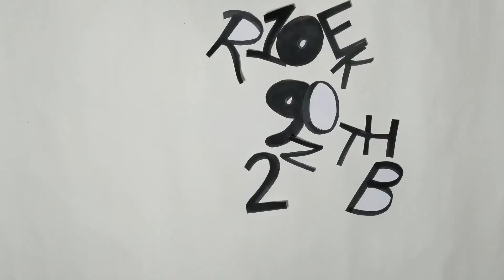✒️Inktober 2019 | speed paint / stop motion | #1 ring 💍🌙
Se que es un poco tarde para mostrar este video que realicé del Inktober, peeeeero jaja fue muy tardado realizar la edición, además de que estuve concentrada todo el mes en terminar el reto de Inktober, así que por eso, traigo hasta hoy este video.

La idea era hacer un speed paint en estilo stop motion por cada uno de los Inktober, pero no lo logré, jaja aún tardo mucho para la edición, así que solamente les traeré este Inktober que es el número 1 y pronto subiré el número 12 (son los únicos que grabe)

Oh! Y por cierto, disculpen que haya mostrado solo hasta el dibujo de los árboles y no aparezca como oscurecí el fondo y como pinte las estrellas :/ sucedió una tragedia en ese momento, los videos desaparecieron :c

Pero espero no vuelva a pasar, los siguientes videos estarán completos!! 🙌🙌

Gracias por leer hasta acá
Pasen un día maravilloso, y diviértanse muchísimo!